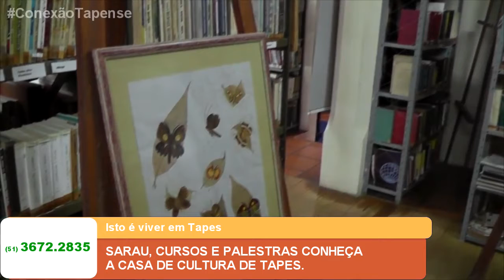SARAU, CURSOS E PALESTRAS CONHEÇA A CASA DE CULTURA DE TAPES.